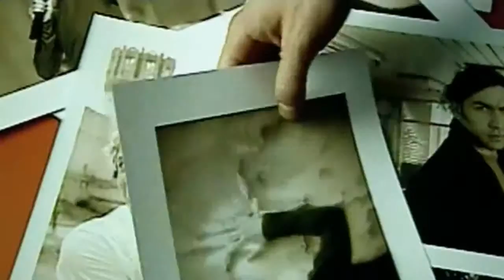А мы любили Hi Fi